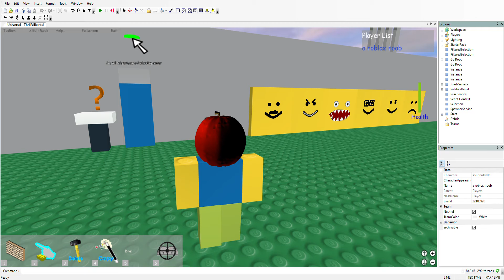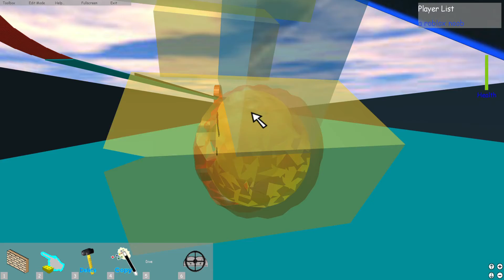a roblox noob shows a thrillville ride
old roblos

novetus was used to play the mid 2007 client

also I left the beta community